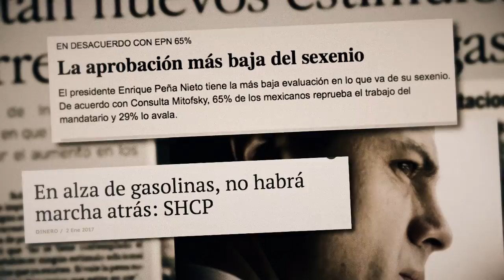Nada que celebrar - Movimiento Ciudadano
Como presidente, Lázaro Cárdenas advirtió las consecuencias de que el petróleo de lxs mexicanxs estuviera en manos de extranjeros, 79 años después esas consecuencias son una realidad. La expropiación petrolera solía ser un símbolo de unidad y orgullo, hoy no hay nada que celebrar.